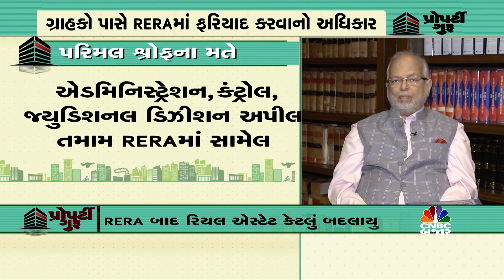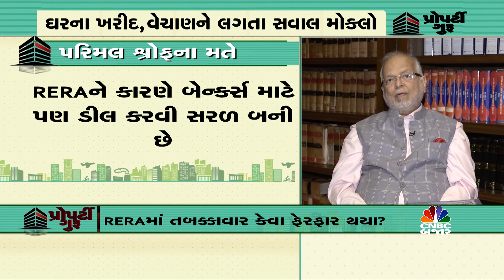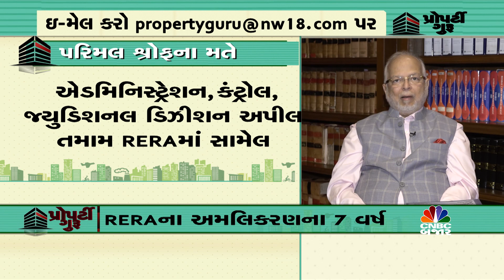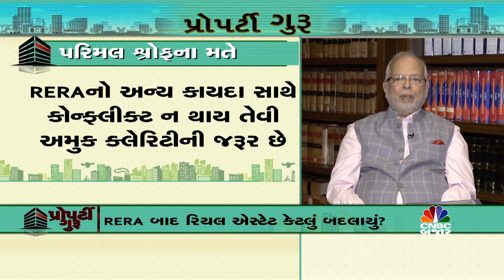Property Guru: 7 Years of RERA| Impact on Real Estate | Parimal Shroff | Keval Valambhai |Jigar Mota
RERAના અમલિકરણને 7 વર્ષ પુરા થયા, શું હતો RERAનો હેતુ, RERAનો કેટલો લાભ ઘર ખરીદારોને મળ્યો? ગુજરાત RERA માટે 7 વર્ષ કેવા રહ્યાં? ગ્રાહક તરીકે તમને મળે છે ક્યા હક?

જાણીશું Parimal Shroff, Keval Valambhia અને Jigar Mota પાસેથી Zarna Alkanti સાથે